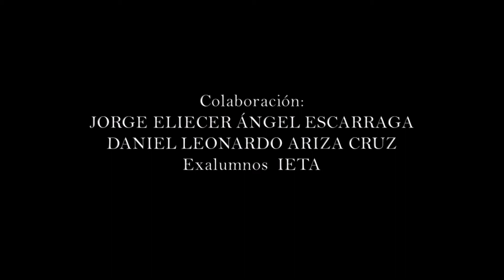IETA Pajarito Boyacá 2020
Imágenes de la La Institución Educativa Técnica Agropecuaria de Pajarito Boyacá Año 2020.